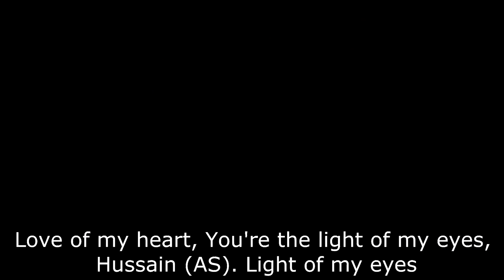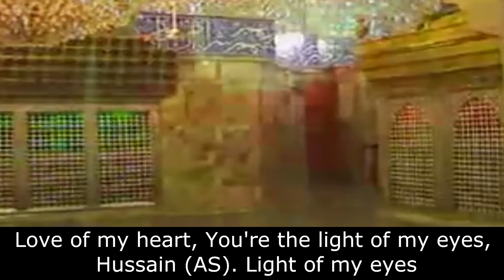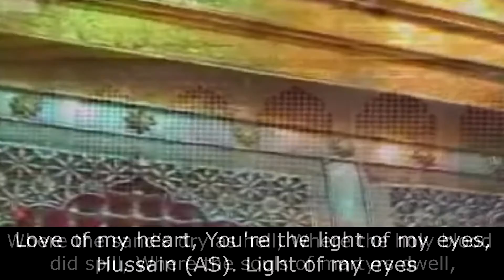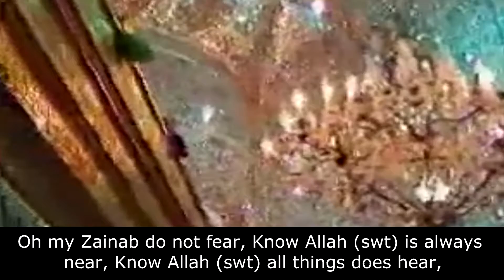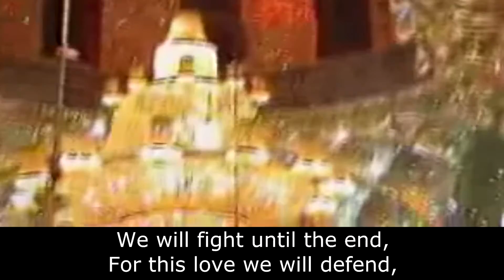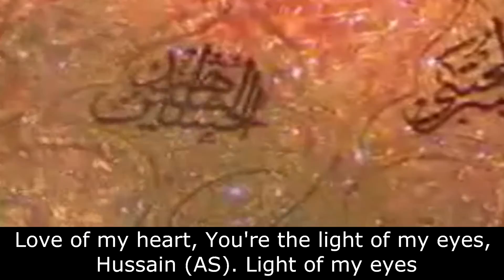Love of my heart, Light of my eyes, Hussain (as) - English Latmiyyat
English Latmiyaat recited at (Ksimc of London) Hujjat Stanmore, at a Stanmore Jaffery event. On the Night of Ashura 2012

Recited by Tahsin Ali Kassam
Written by The Dawn